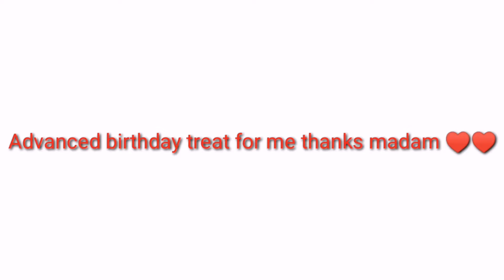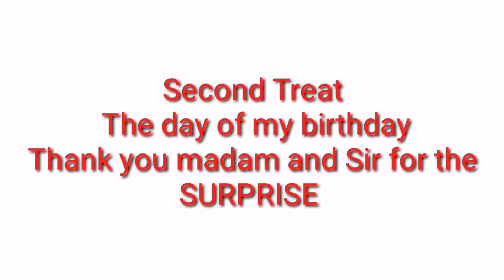My 28th birthday January 10 2021